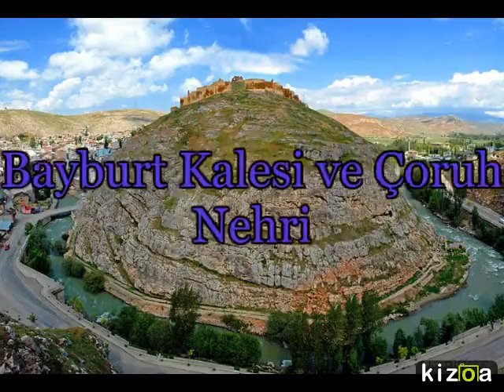BAYBURT SANCAKTEPE İMAM HATİP ORTA OKULU